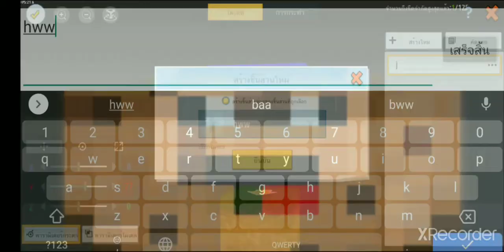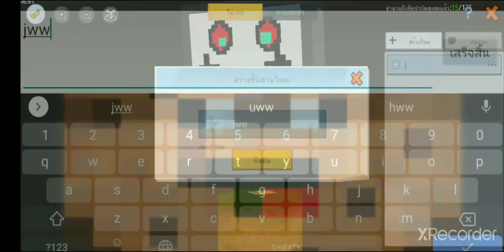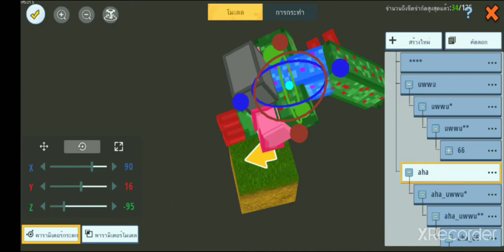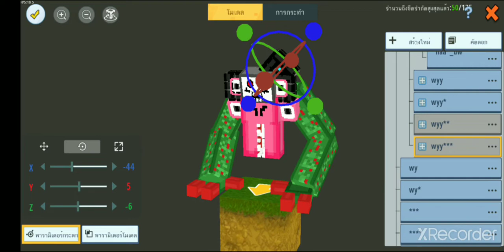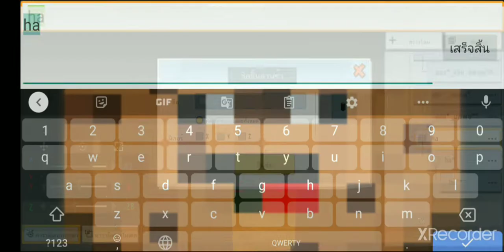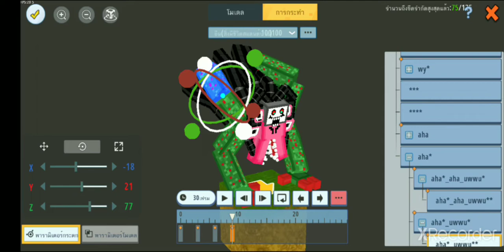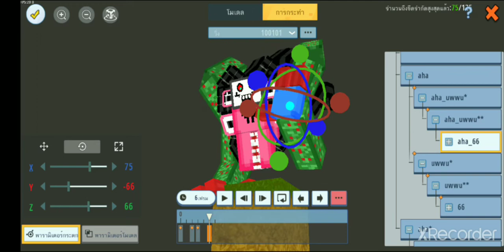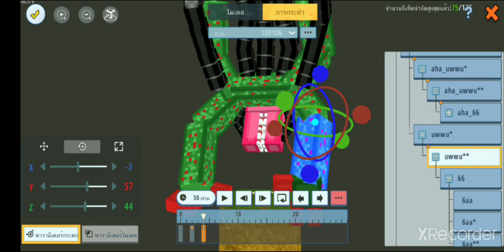Mini world omega flowey model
00:00 mini model
21:09 all model
48:20 animation